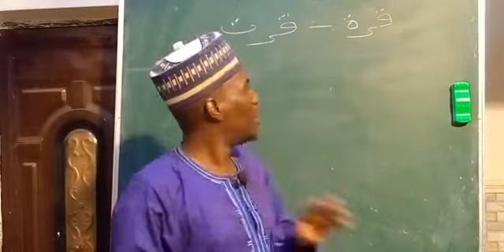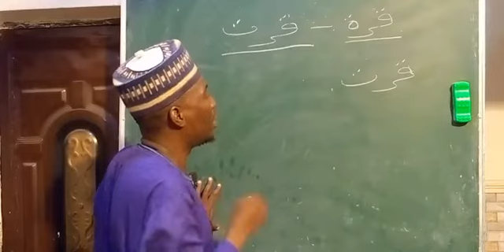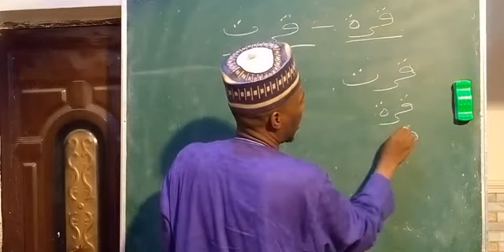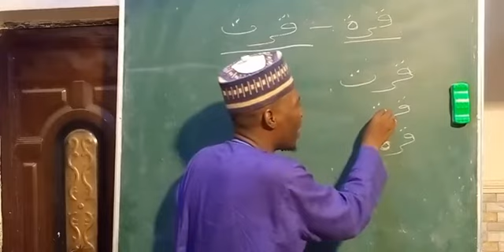MUSAN SIRRIN ALQUR'ANI DARASI NA 09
MUSAN SIRRIN ALQUR'ANI  MAI GIRMA

TARE DA CO-ORDINATOR SEMINAR/MUSABAKA JIBWIS NHQ JOS GOMBE STATE